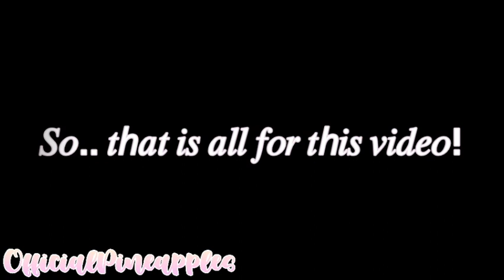🍦4 EASY FOOD HACKS!🎂 ▪︎Adopt Me Building Hacks ▪︎|| Official Pineapples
➪︎𑁍︎𝙾𝚙𝚎𝚗 𝙼𝚎𑁍︎

➪︎ ⁂︎𝚂𝚘𝚌𝚒𝚊𝚕𝚜⁂︎
» 𝚁𝚘𝚋𝚕𝚘𝚡 : OfficialPineapples

Credits to whoever made the background intro template!♡

𝙰: 𝙽𝚘 𝚒'𝚖 𝚜𝚘𝚛𝚛𝚢! ♡︎

𝙰: 𝙽𝚘, 𝙸'𝚖 𝚜𝚘 𝚜𝚘𝚛𝚛𝚢! 𝚝𝚑𝚊𝚝 𝚠𝚘𝚞𝚕𝚍 𝚋𝚎 𝚞𝚗𝚏𝚊𝚒𝚛 𝚝𝚘 𝚘𝚝𝚑𝚎𝚛𝚜 𝚠𝚑𝚘 𝚠𝚊𝚗𝚝 𝚝𝚘 𝚊𝚍𝚍 𝚖𝚎 𝚍𝚞𝚎 𝚝𝚘 𝚝𝚑𝚎𝚛𝚎 𝚋𝚎𝚒𝚗𝚐 𝚊 𝚖𝚊𝚡𝚒𝚖𝚞𝚖 𝚘𝚏 200 𝚏𝚛𝚒𝚎𝚗𝚍𝚜.

𝚀: 𝙷𝚘𝚠 𝙼𝚞𝚌𝚑 𝙳𝚘𝚎𝚜 𝚝𝚑𝚒𝚜 (𝚑𝚘𝚞𝚜𝚎) 𝚌𝚘𝚜𝚝?
𝙰: 𝙸 𝚊𝚌𝚝𝚞𝚊𝚕𝚕𝚢 𝚍𝚘𝚗'𝚝 𝚔𝚗𝚘𝚠 𝚑𝚘𝚠 𝚖𝚞𝚌𝚑 𝚊𝚗y 𝚘𝚏 𝚖𝚢 𝚑𝚘𝚞𝚜𝚎𝚜 𝚒𝚟𝚎 𝚖𝚊𝚍𝚎 𝚌𝚘𝚜𝚝, 𝚋𝚞𝚝 𝚏𝚘𝚛 𝚜𝚞𝚛𝚎 𝚖𝚘𝚛𝚎 𝚝𝚑𝚊𝚗 1𝚔!

𝙰: 𝙸 𝚠𝚘𝚗𝚝 𝚊𝚗𝚜𝚠𝚎𝚛 𝚝𝚑𝚊𝚝 𝚜𝚘 𝚜𝚘𝚛𝚛𝚢!♡︎♡︎

𝚂𝚊𝚖𝚎 𝚠𝚒𝚝𝚑 "𝚑𝚘𝚠 𝚍𝚘 𝚢𝚘𝚞 𝚖𝚊𝚔𝚎 𝚢𝚘𝚞𝚛 𝚝𝚑𝚞𝚖𝚋𝚗𝚊𝚒𝚕𝚜" 𝚜𝚘𝚛𝚛𝚢!❥︎

𝚂𝚞𝚋 𝙲𝚘𝚞𝚗𝚝: 4,100+ AH 𝚃𝚑𝚊𝚗𝚔 𝚢𝚘𝚞!!